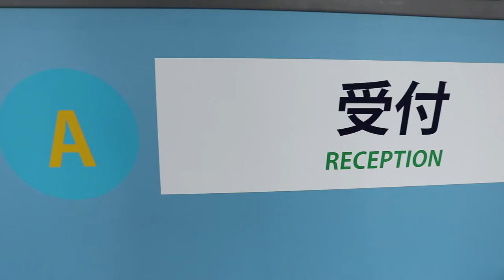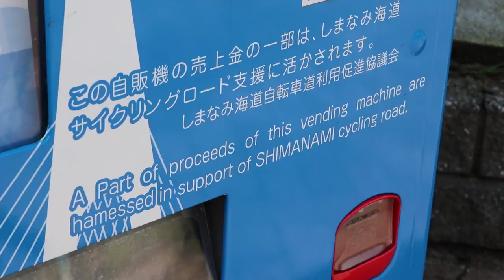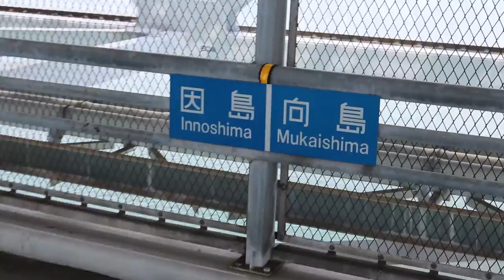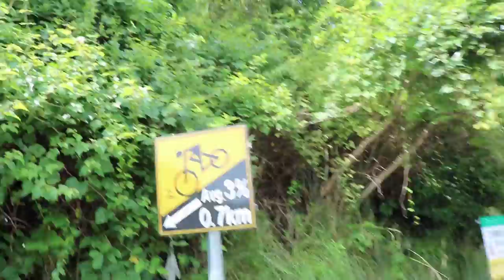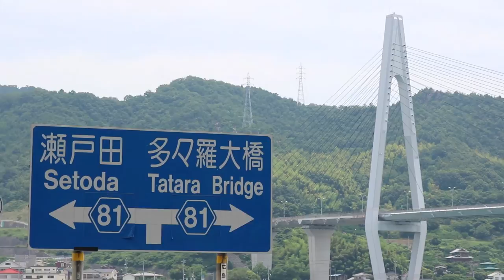Longest Suspension Bridge in the World